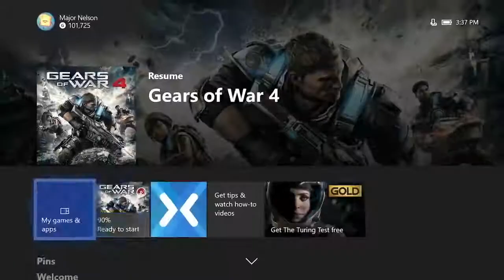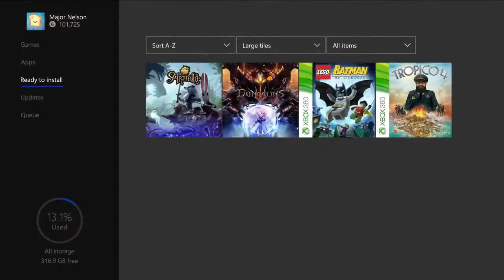Xbox: May 2021 Games with Gold - Official Trailer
Watch the trailer for a look at May 2021's Games with Gold which includes the Xbox One games, Armello and Dungeons 3, and through backwards compatibility, the Xbox 360 games, LEGO Batman and Tropico 4.